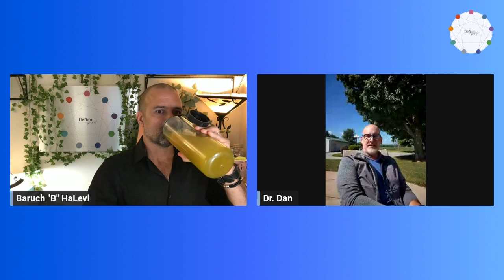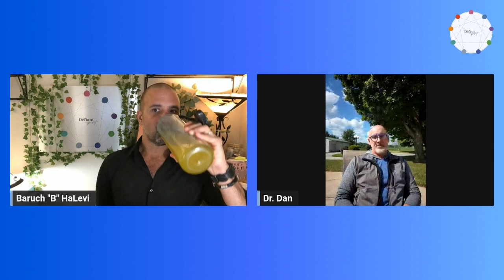Men, Kings & Make Your Stand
In this podcast, Dr. Dan and Dr. B talk about Dr. Viktor Frankl's concept of making a stand in life, particularly regarding men at midlife becoming Kings in their lives.